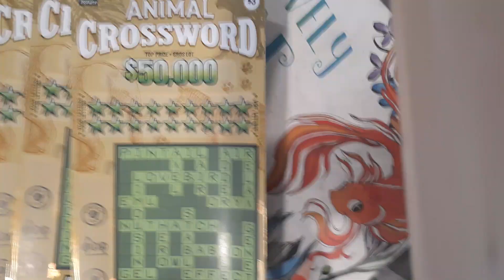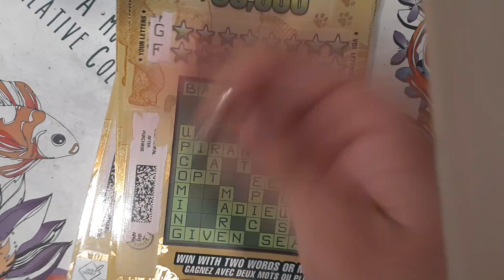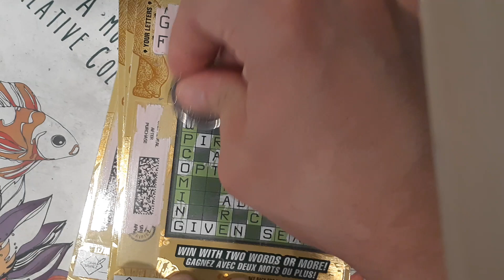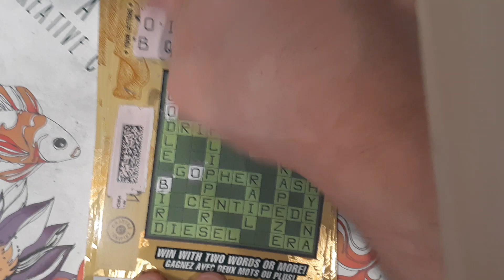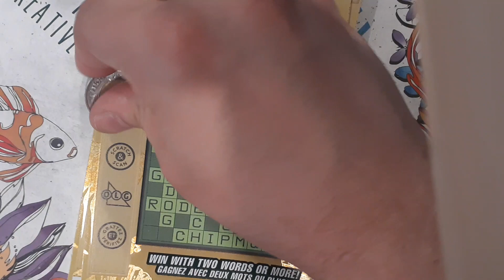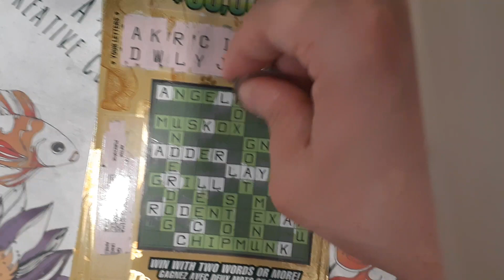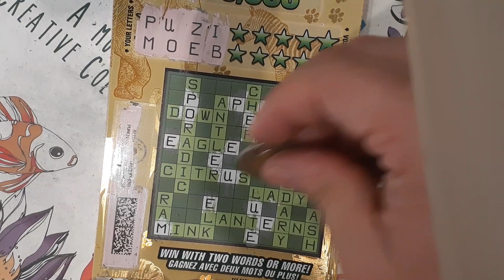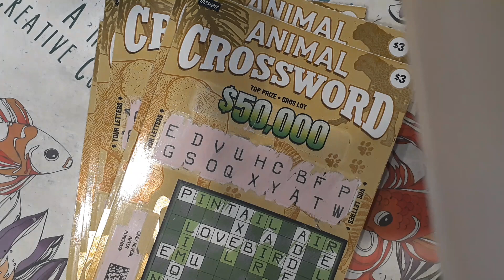OLG $3 Category Gameplay Part #1 - Animal Crossword (5 Tickets) May SOC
Hello Everyone, I'm here with the $3 Category gameplay for May Scratch OFF Challenge

This video is based on the new $3 ticket game Animal Crossword for 5 tickets out of the 18 total tickets for $3 category.

A Bust session, most likely been getting these kind of sessions with Crossword.

Don't forget to Like and Subscribe to my channel and remember to HIT the Notification button if you want to see a few more gameplays from May SOC which will be posted momentarily. Request Challenge after Completion of May SOC and Top Up all May SOC tickets.